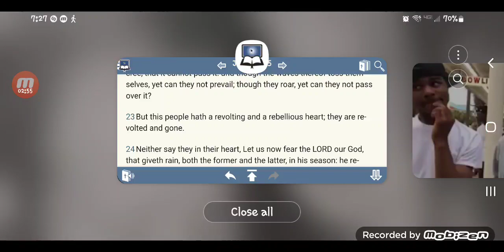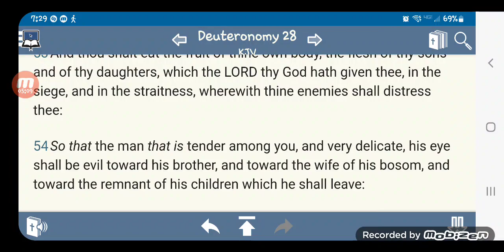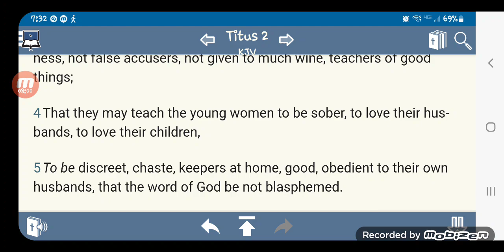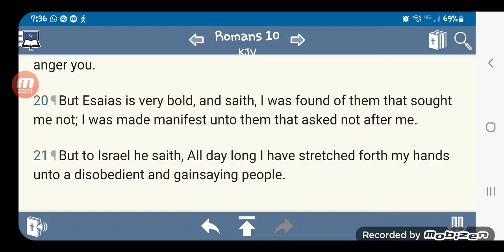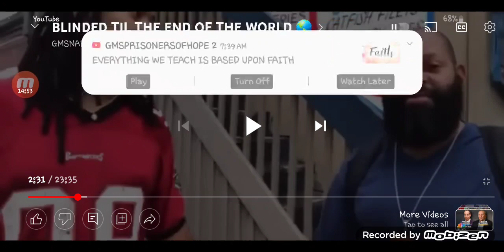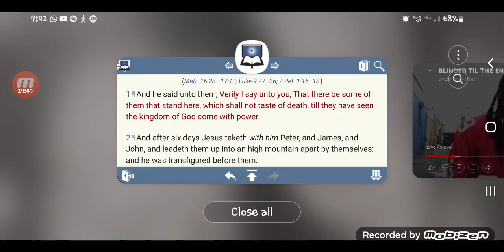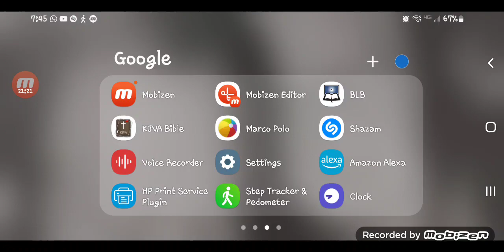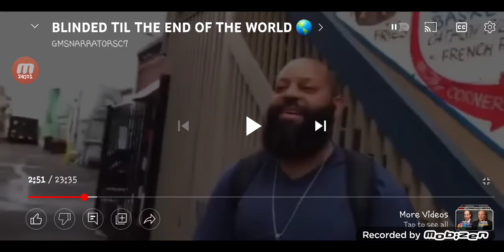A culture of ignorance and death .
This is why we don't go to the gheee- toe to teach.